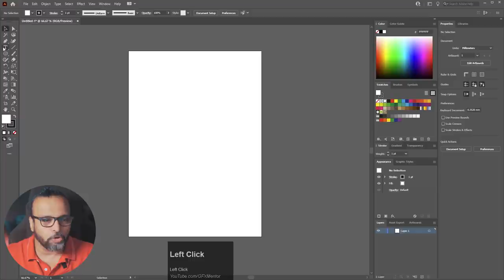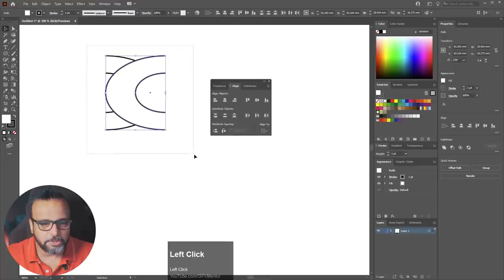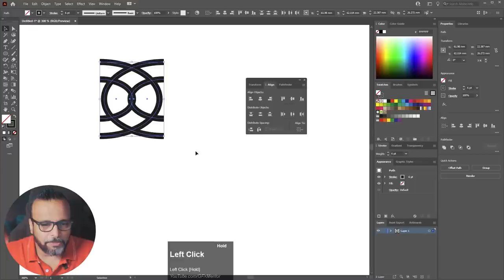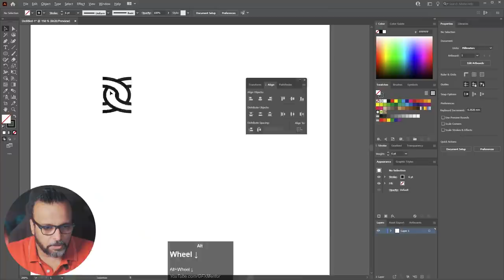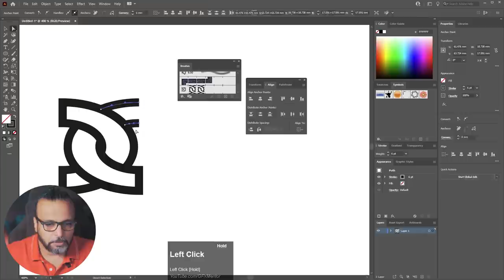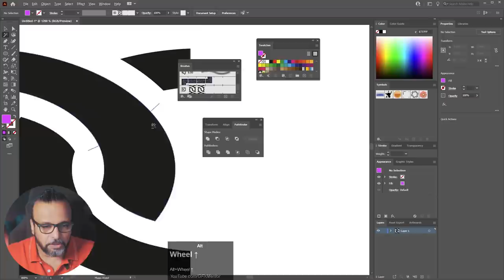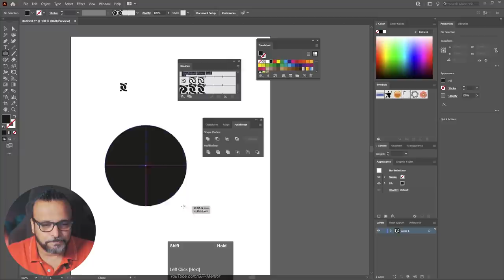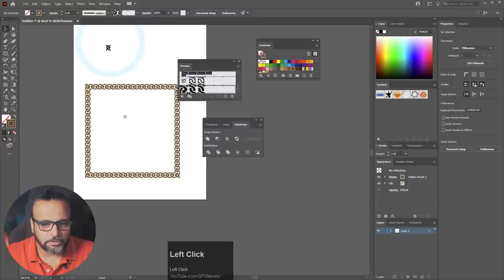Vector Chains in Adobe Illustrator - اردو / हिंदी`[Eng Sub]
Join GFXMentor Nation (Facebook Group)

Hey everyone, Here's a quick tutorial of how to make chains in Adobe Illustrator. This is again a very easy tutorial, we will create this chain in illustrator by using pattern brush.

⏱️VIDEO CHAPTERS⏱️
00:00 Intro
0:29 Tutorial: Creating outlined chain pattern
3:58 Tutorial: Creating filled chain pattern
7:50 Bloopers :)